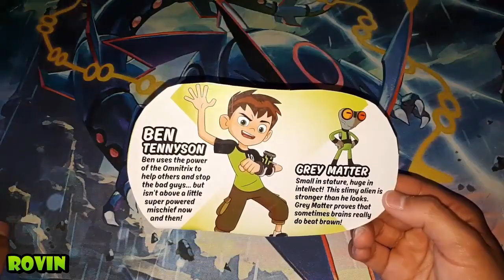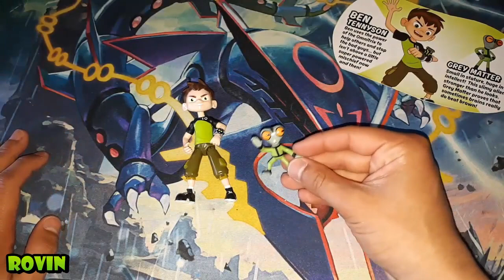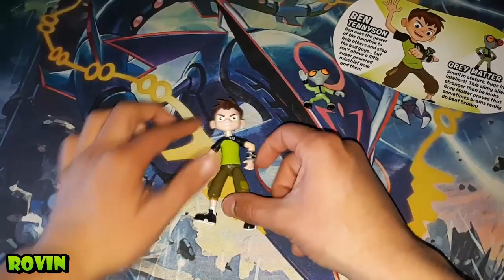BEN TENNYSON & MATERIA GRIS/ GREY MATTER - BEN 10 REBOOT | Review #23 | Playmates Toys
▼ ¡NUEVO VÍDEO! ▼
Hola! Soy Rovin, el día de hoy volvemos a las review, y pronto podrán disfrutar de Vilgax y Cannonbolt OE.

✔ BEN 10 Y MATERIA GRIS - BEN 10 REBOOT

✑  RoVin 10